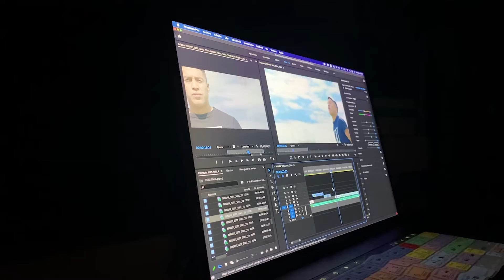⭐️¿Cómo crear un Video Publicitario?⭐️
¡Estudiar Multimedia y Producción Audiovisual UDLA te permite poner tus ideas en marcha desde el primer día! 💡

Trabajo realizado por nuestro estudiante Cristóbal Bonifaz😎